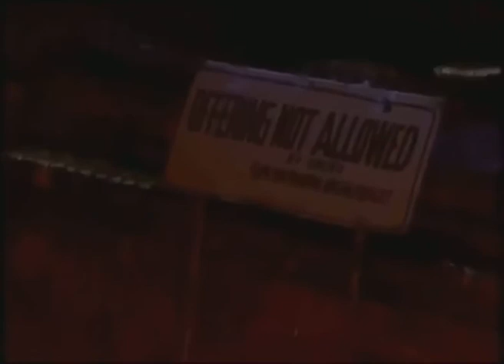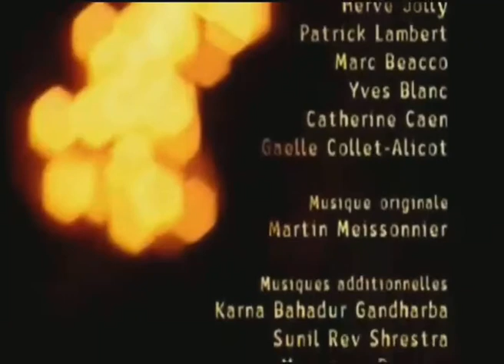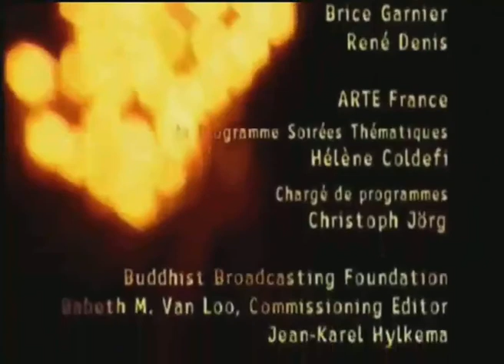La vie de Bouddha - partie 6/6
Film documentaire réalisé par Martin Messionnier, retraçant la vie de Bouddha, en 6 parties de 15 minutes.